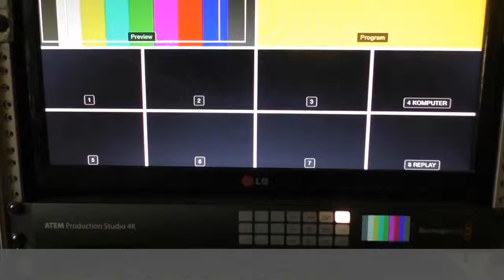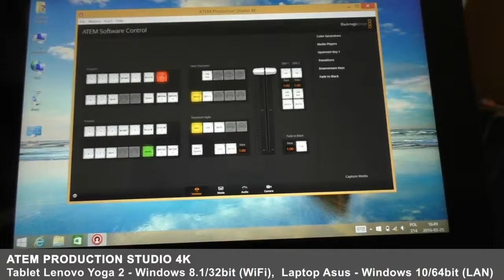Blackmagic Atem Production Studio 4K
Test:
- BAP Studio 4K
- ATEM Switchers 6.4 Update
- Tablet Lenovo Yoga 2 Windows 8.1 32bit WiFi
- Notebook Asus R553LN Windows 10 64bit WiFi/LAN
- Router TP-Link

success !!!